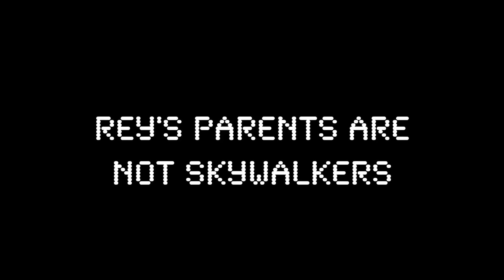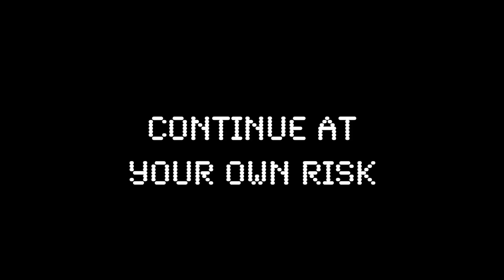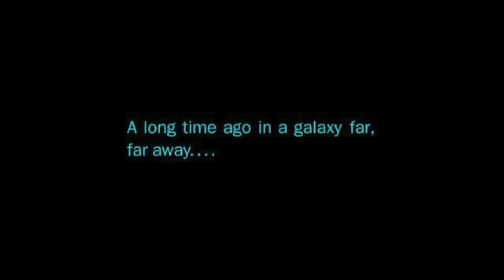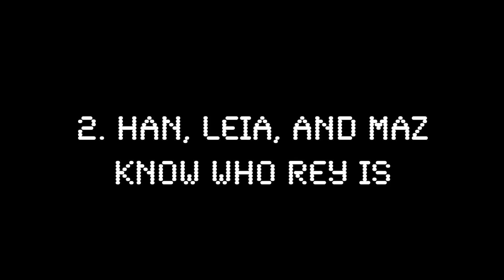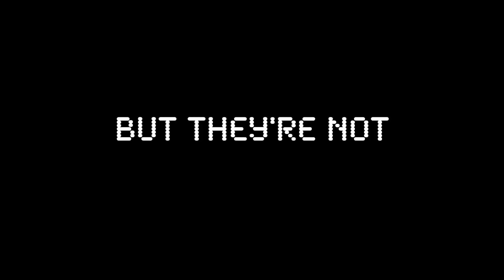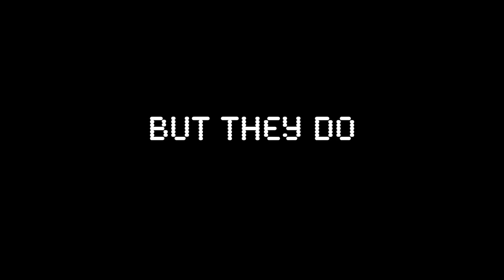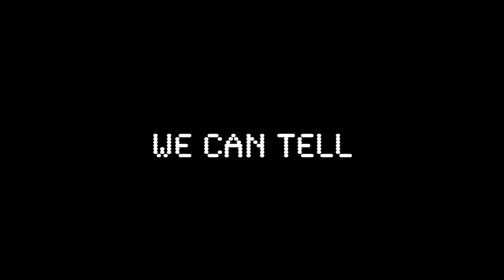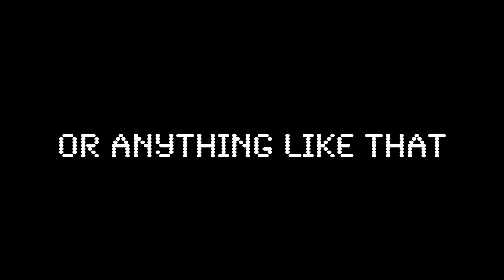The LIGHTSABER Theory: Rey Is Not A Skywalker, Solo, Or Kenobi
Almost everything we need to know about Rey, including who her parents are, has already been explained in Star Wars: The Force Awakens. The lightsaber is the key.